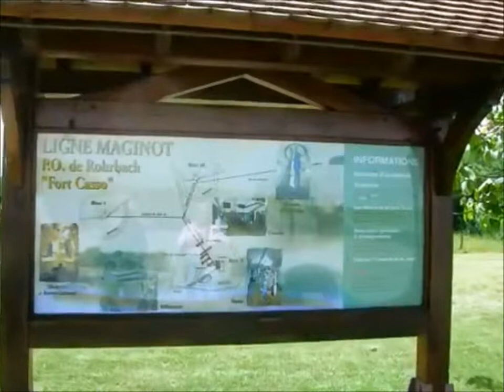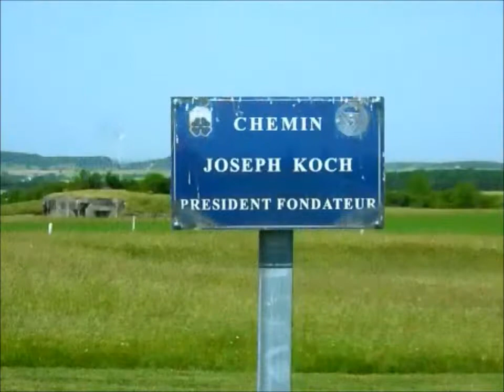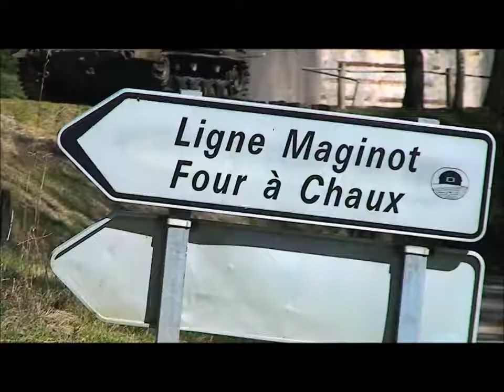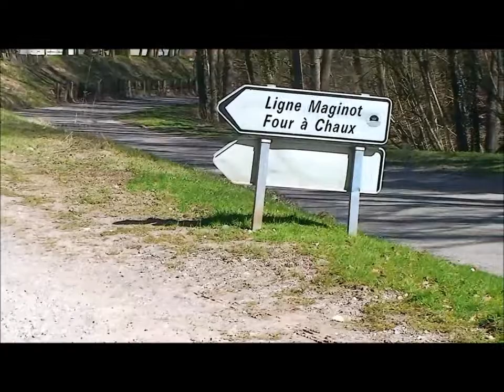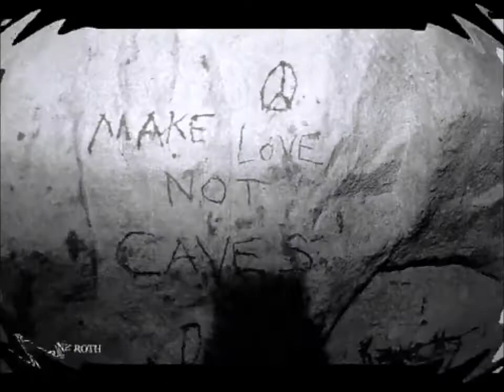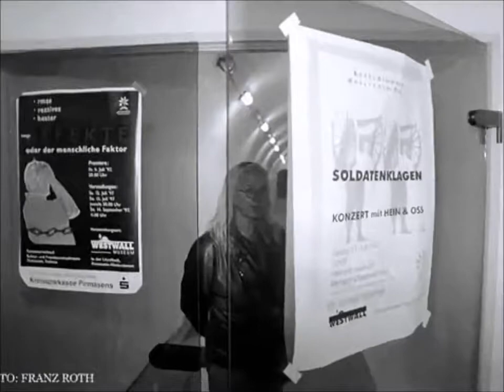Am Westwall und an der Maginotlinie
Am Westwall und an der Maginotlinie - Kriegerische Zeugnisse diesseits und jenseits der Grenze. Wir sehen Fort Casso im Pays de Bitche (Bitscherland) bei Rohrbach, Four à Chaux bei Lembach im Elsaß und das Westwallmuseum in Pirmasens-Niedersimten.